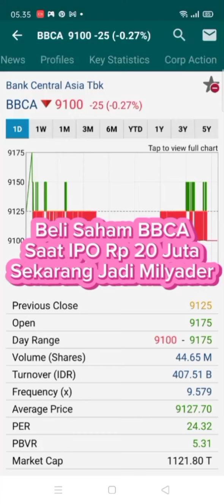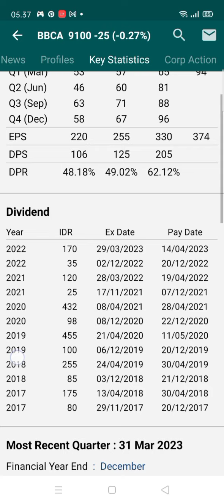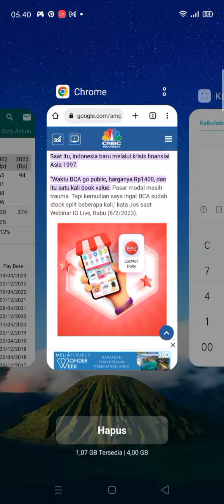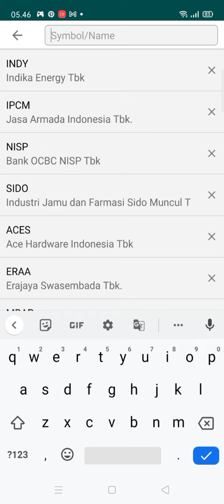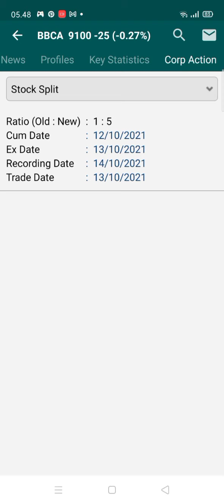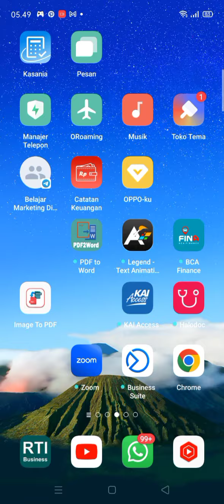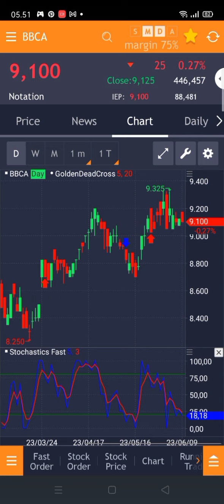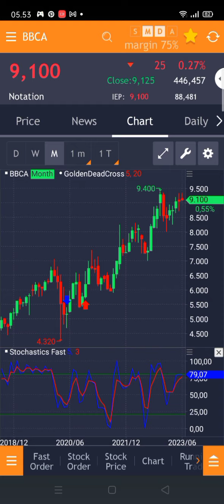Beli saham BBCA saat IPO Rp 20 Juta, sekarang jadi segini !!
Beli saham BBCA Rp 20 Juta saat IPO, sekarang jadi milyader